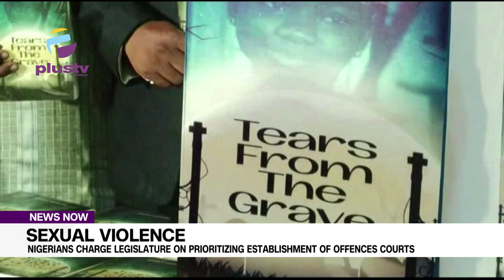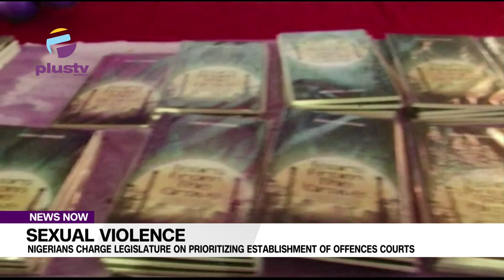Sexual Violence Nigerians Charge Legislature On Prioritizing Establishment Of Offences Courts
The Chairman House of Representatives Press Corps, Comrade Grace Ike, has charged lawmakers at the national and state levels to prioritize the establishment of sexual offenses courts across the country as part of measures to tackle the menace of sexual abuse.